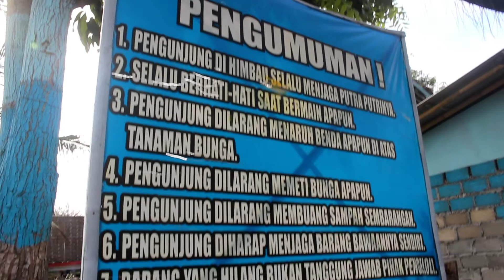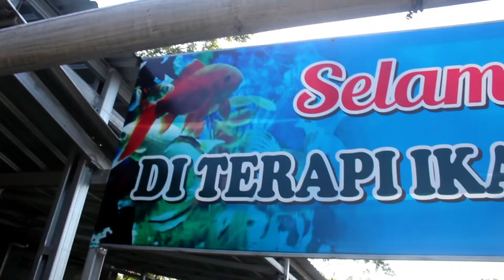Taman Asmara (Taman Bunga) Ambal, Kebumen